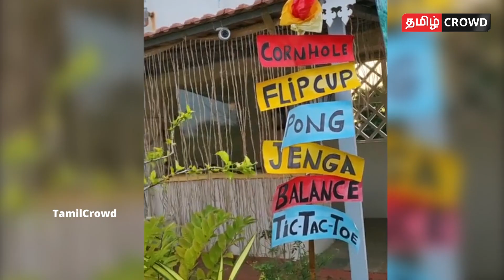மொட்டை மாடியில் அர்ஜுனுக்கு மகள் கொடுத்த SURPRISE!|Arjun|Survivor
Arjun daughter surprised Arjun

Arjun is famous Tamil actor. He acted in many Tamil films. Actor Arjun was host survivor show in zee tamil.After survivor show arjun happen health problem.Recently arjun daughter surprise her dad that video was viral. In this video we are going to see about Arjun daughter surprised Arjun